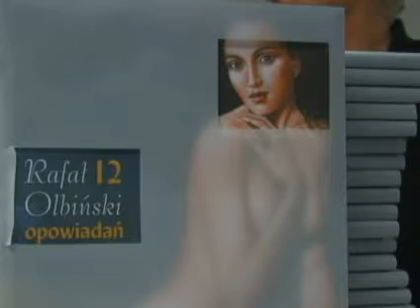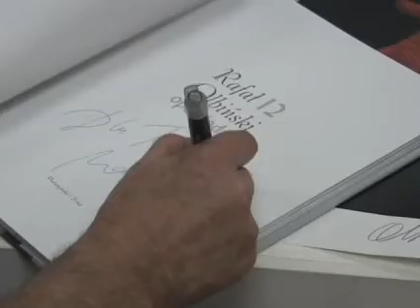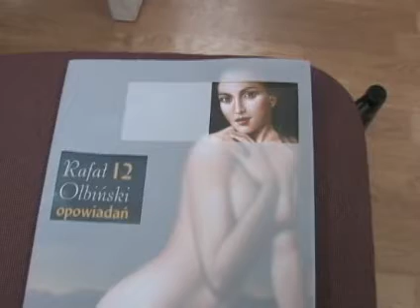Ilustrator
Rafal olbinski